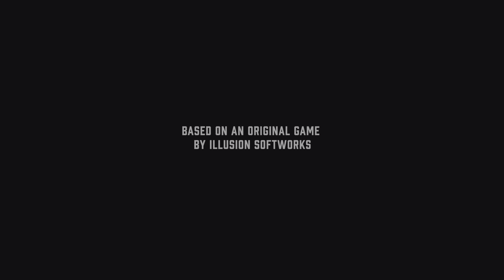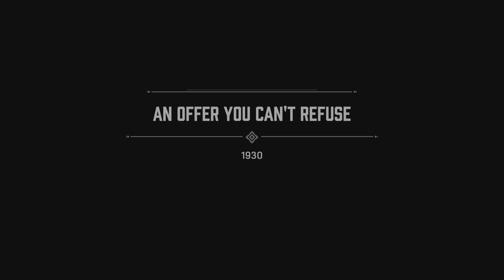PS5 (4k) - Mafia: Definitive Edition Playthrough part 001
PS5 (4k) -  Mafia Definitive Edition Playthrough

Chapter Info:
An Offer You Can't Refuse